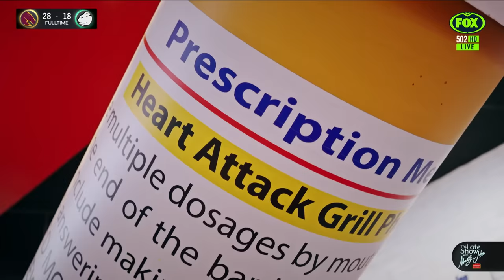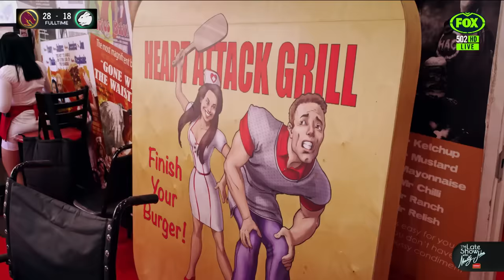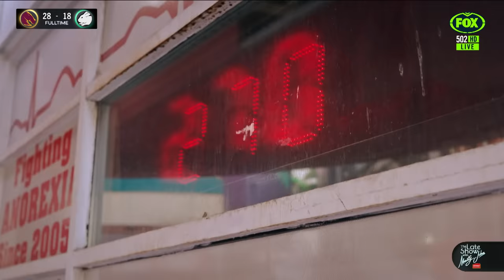'Please one more!'😂 - Fletch & Hindy spanked at 'Heart Attack Grill' 💥 | Matty Johns | Fox League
Fletch, Hindy and the Matty Johns crew get spanked under strange circumstances at 'Heart Attack Grill' in Vegas!